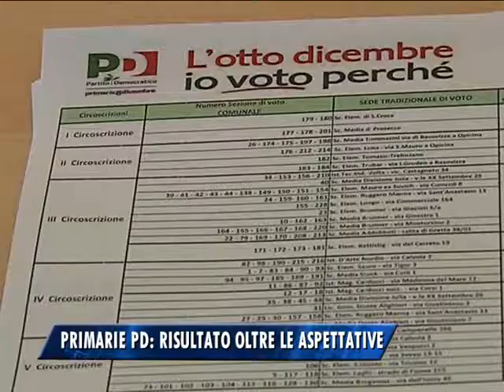SERRACCHIANI NELLA SQUADRA DI RENZI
Soddisfazione anche a Trieste per l'affluenza alle primarie del Pd: Debora Serracchiani nella segreteria di Renzi con delega alle infrastrutture